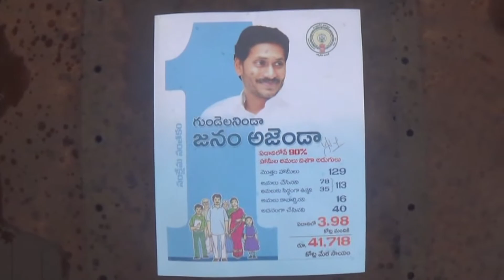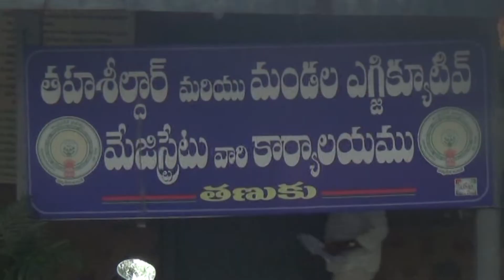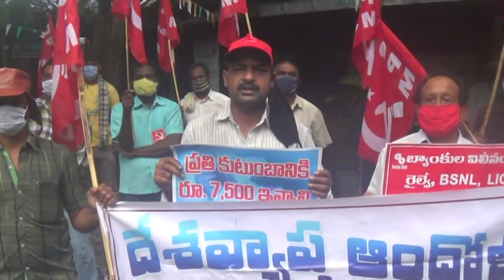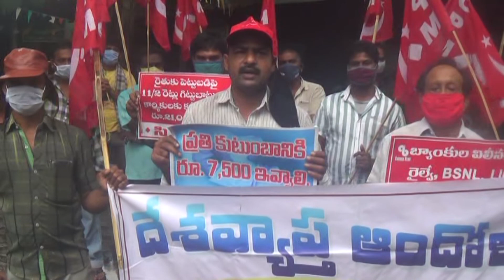ACN NEWS 26 08 2020 01